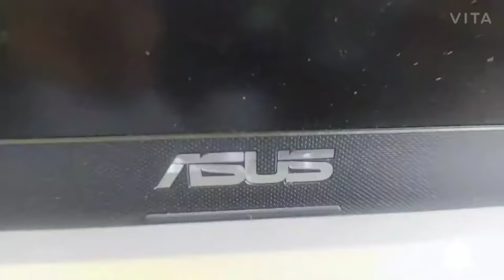ASUS laptop with cinematic short, amazing view./ shanzee.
this is Asus laptop
i3 intel 105h generation

video banane ka maksad only aap sab ko accha view , cinematic seen dekhana tha .q ki mughe aacha lagta tha ,I hope aap sab ko v accha lagta hoga.

shoot through.  mi redmi note 8
music from mi gallery
edit app vita

edited by zeeshan
shoot by zeeshan
instagram. mohd zeeshan9910